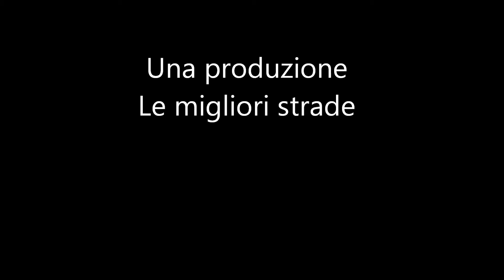Trofeo ciclistico Città di Brescia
trofeo ciclistico città di brescia riservato agli elite under 23.
ha vinto Davide Villella della Colpack davanti a Nicola Ruffoni